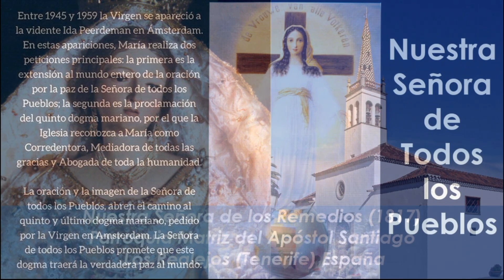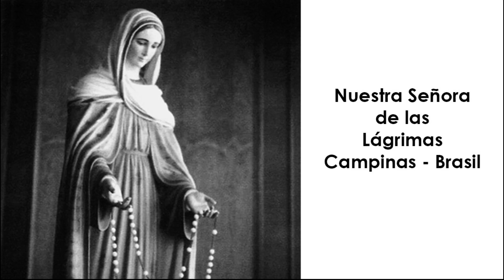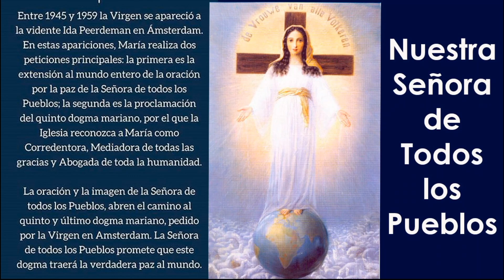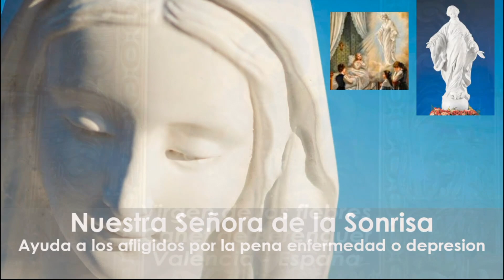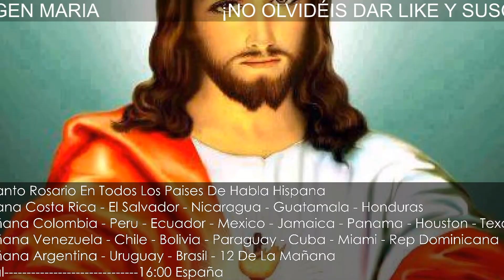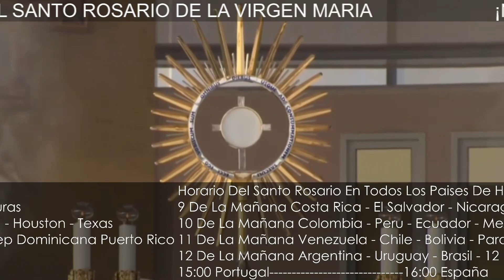🔵 Santo Rosario Meditado 02 de Julio de 2023 | Rosario de las 4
8 AM: COSTA RICA, EL SALVADOR, NICARAGUA, GUATEMALA, HONDURAS
9 AM: COLOMBIA, PERÚ, ECUADOR, MÉXICO, JAMAICA, PANAMÁ
10 AM: VENEZUELA, CHILE, BOLIVIA, CUBA, HAITÍ, MIAMI, REP DOMINICANA, PUERTO RICO, NEW YORK, Washington, BOSTON, ATLANTA, Massachusetts, Georgia, CANADÁ, Carolina del Norte - Sur, Indianápolis, Philadelphia.
11 AM: ARGENTINA, URUGUAY, BRASIL
4 PM: ESPAÑA